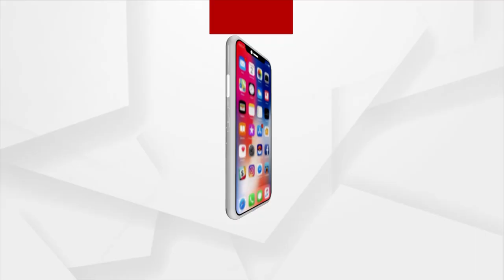Morning Darshan of Lord Jagannath's Dwara Fita Niti, Puri